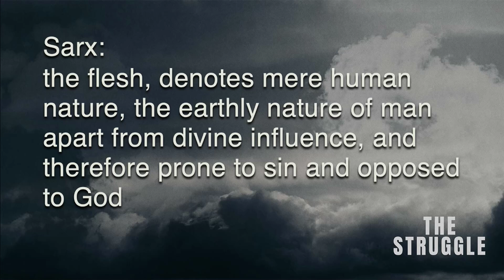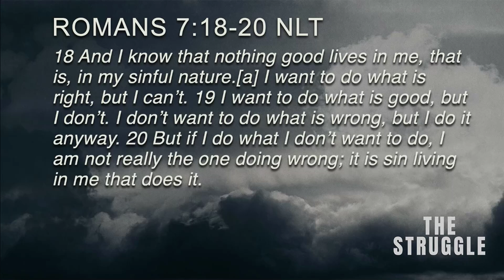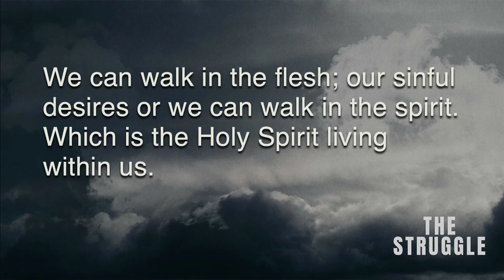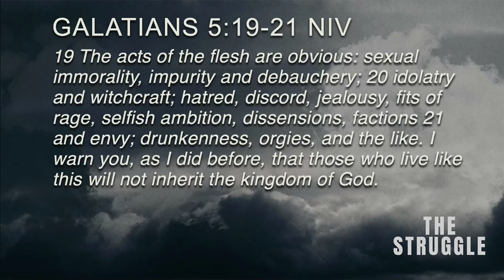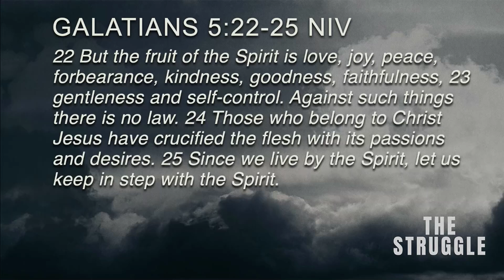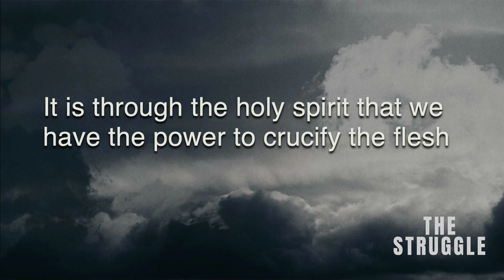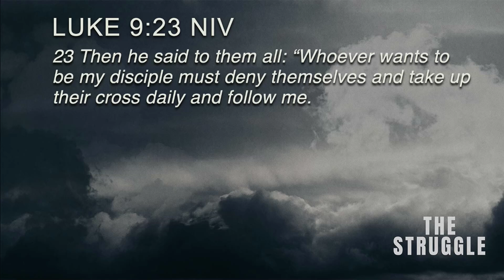Temptations Of Flesh | The Struggle | Nicole Sonko